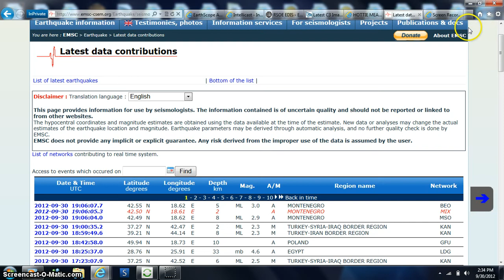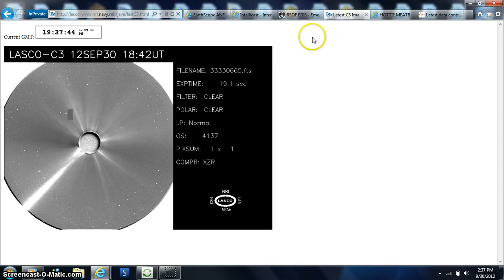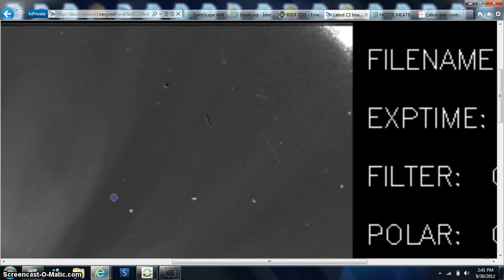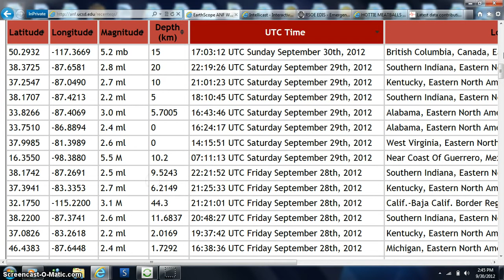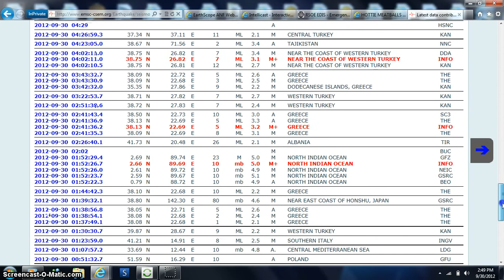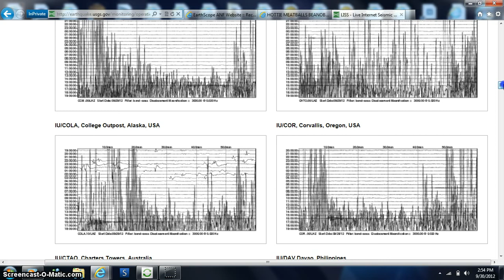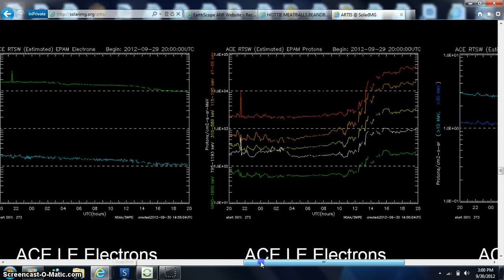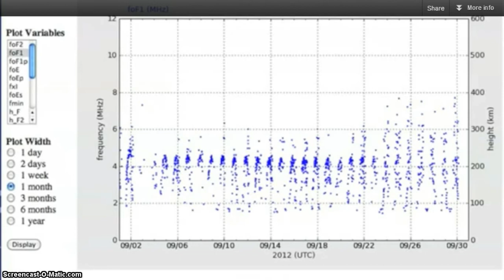HOTTIE CHURCH DATA BEANOBLACK